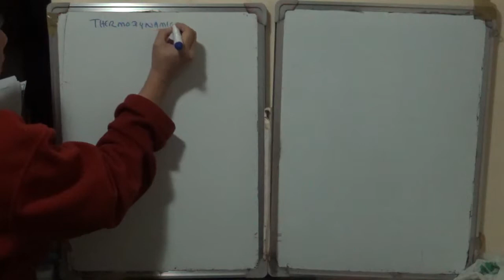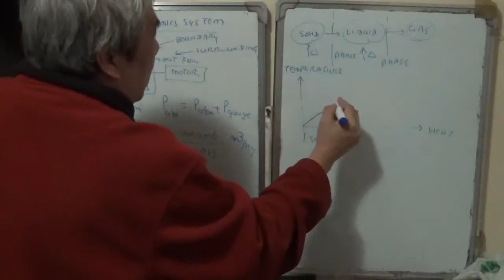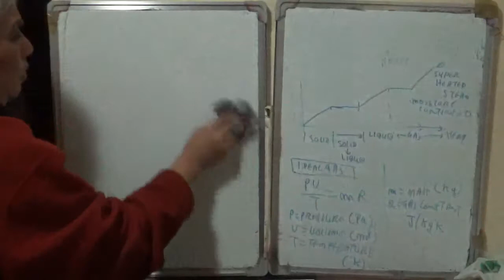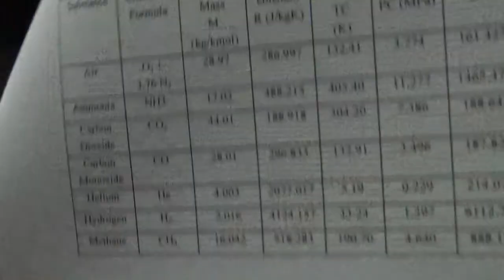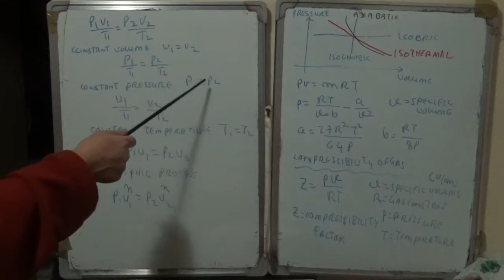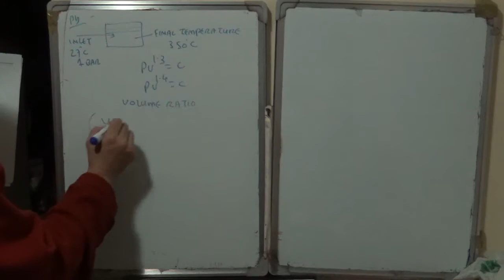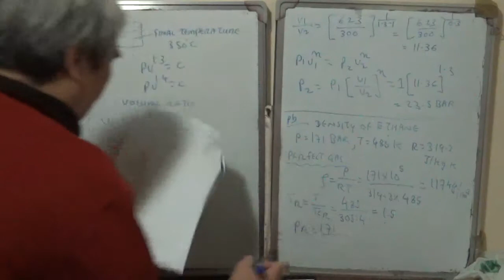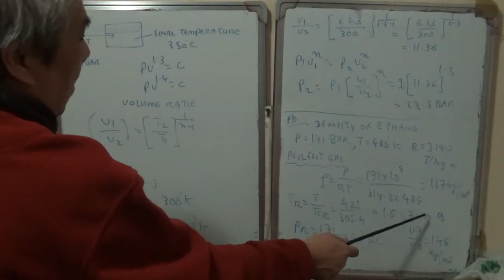Engg Thermodynamics Lesson 1